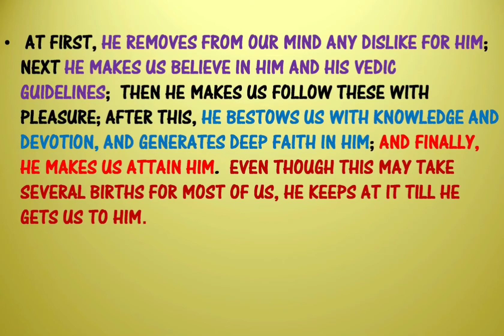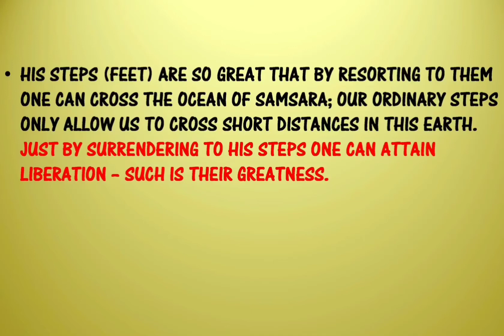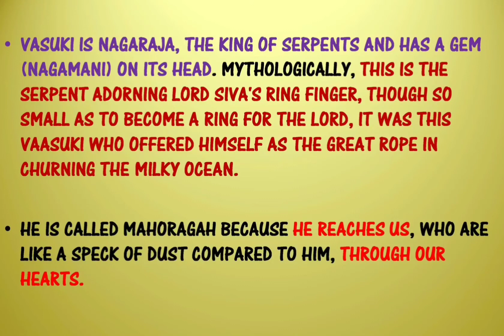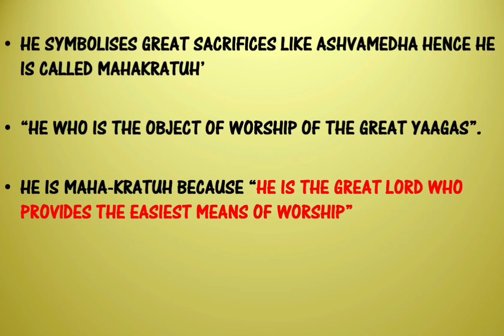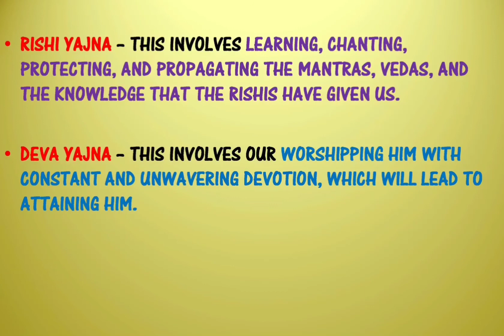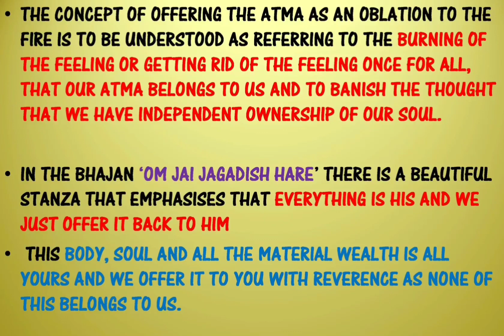SRI VISHNUSAHASRANAMAM STANZA 72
He has gigantic strides as revealed in Trivikrama Avataar and hence He is Mahakramah. All His deeds are great like the act of Creation and sustenance of this Universe or helping His devotees in distress and hence He is called Mahakarma.  He has great effulgence that is the source of light for other luminaries like the Sun and hence He is Mahatejah. He is the mighty serpent Vasuki and is also known to slip into His devotes heart, so He is called Mahoragah.

He is the great sacrifice, so He is known as Mahakratuh. He has performed great yagnas and hence He is called Mahayajva, the performer of great sacrifices. He is the object of the Supreme sacrifice that is offered with sacred utterances and hence He is Mahaygnah. As He is Omnipresent the He is also the highest oblation and hence He is Mahahavih.